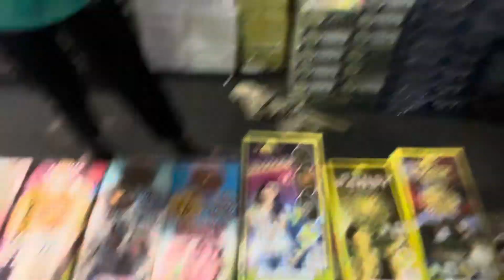Diwali Ke Liye Patakhe Le aaye 🔥Patna Se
I hope ki aapko video achhi lagi hogi

Love u all with every beat of my heart

My Gear

Vlog Shoot on i phone 13
Mic Boya by MM 1
Tripod MTP 310 Gorillapod
No Gimbal
Bas yhi hai

From Hajipur Bihar (INDIA)